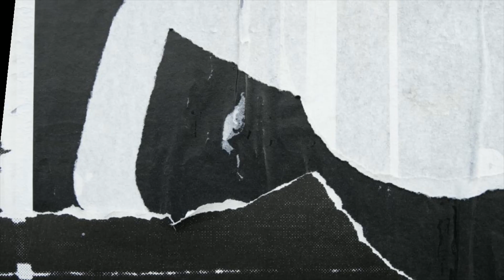Yummiest Zinger Burger 😋 | Food Vlog